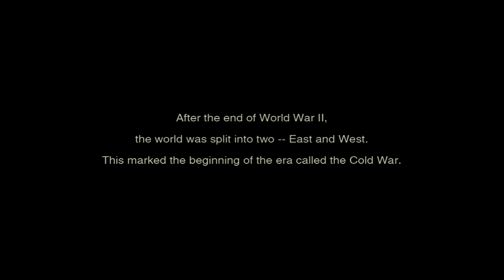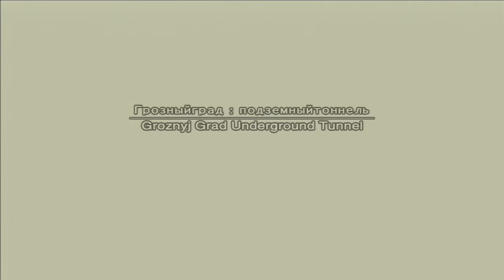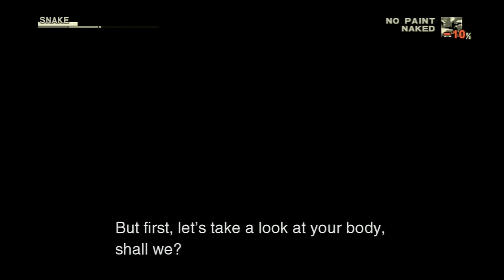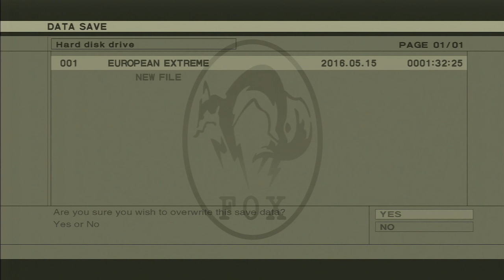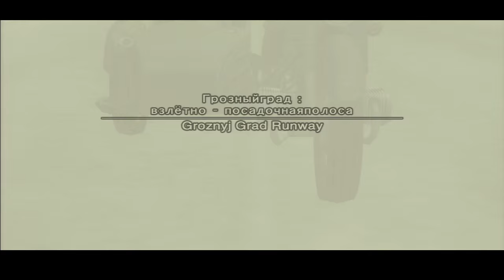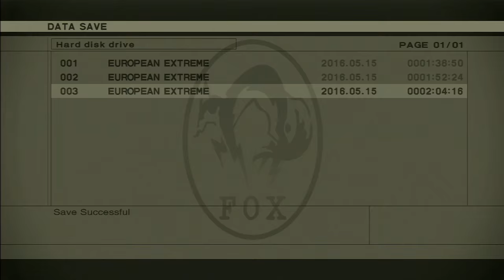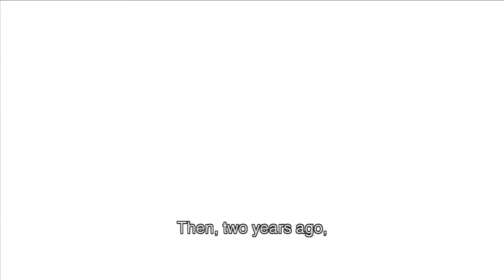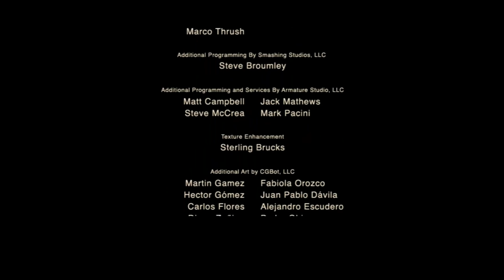Metal Gear Solid 3 - Foxhound Rank Walkthrough - No Commentary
Welcome to my Foxhound rank walkthrough of Metal Gear Solid 3.